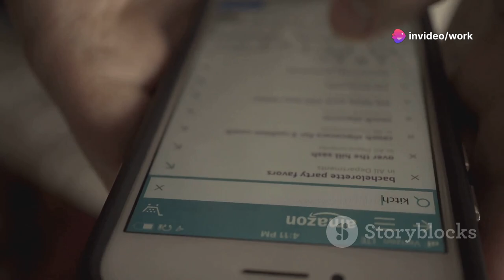How to Sell Your Items on Popular Pawn TV Shows Like Pawn Stars !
Unlock the secrets to getting the best deals at pawn shops with our top three tips! First, timing is crucial; visiting pawn shops mid-month can score you unbeatable bargains. Next, research the value of your item to avoid being lowballed—knowledge is power! Lastly, bring documentation to prove authenticity and increase your item's value. Whether you're buying or selling, these simple strategies can make a huge difference. Don't miss out on these insider tips to maximize your pawn shop experience.

OUTLINE:

00:00:00 How to Sell Your Items on Popular Pawn TV Shows!